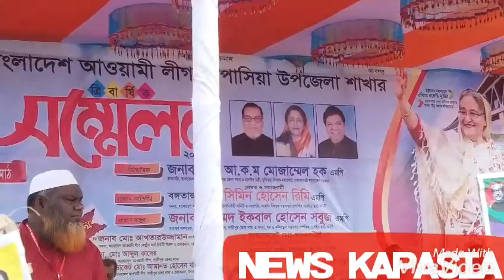কাপাসিয়া উপজেলা আওয়ামীলীগের ত্রি-বার্ষিক সন্মেলন-২০১৯